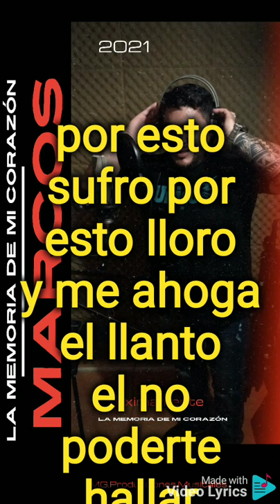eMeGe ft Marcelo Romero - Adónde iré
Adonde Ire - Marcos Cantando junto a Marcelo Romero (El Bandido) Autor De La Cancion. Adelanto del disco "La memoria de mi corazon"